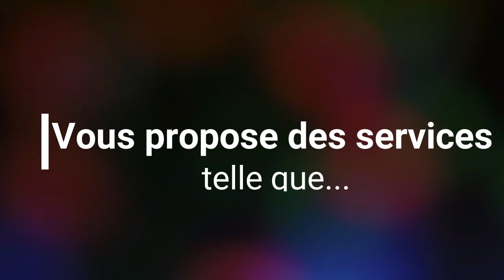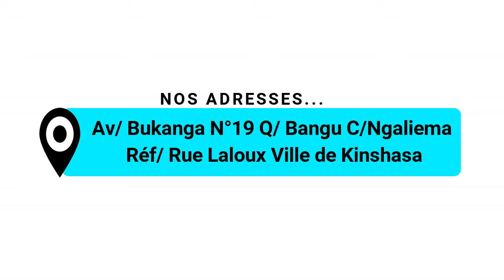junior Business vous proposer de service de qualité